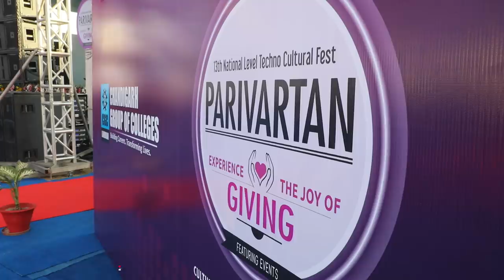Maninder Buttar Live Performance | CGC Parivartan | Sakhiyaan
Enjoy the Maninder Buttar live performance in Chandigarh group Of Colleges (CGC Parivartan ) . Performed on various Punjabi songs like Sakhiyaan and many others